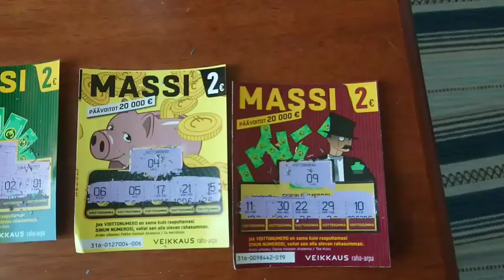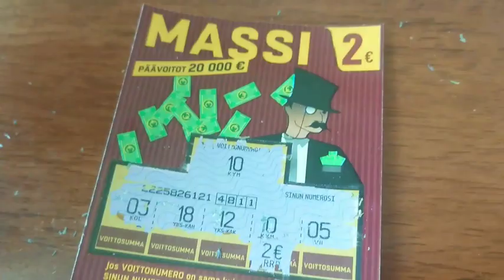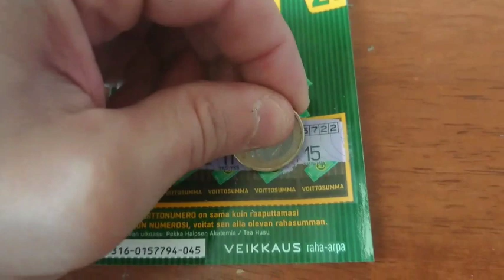raaputetaan 14 arpaa kerralla